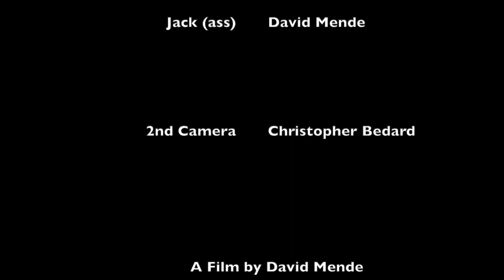Little Dances Pool 70s Hustlah Edit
A pool shark hustles another pool player.